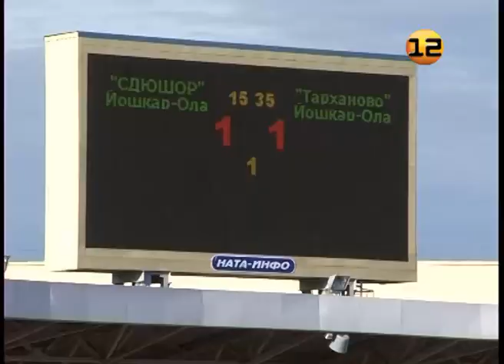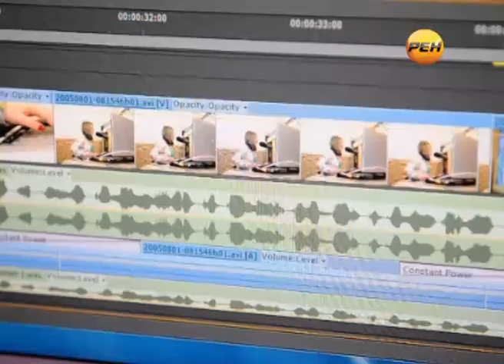Чемпионат Марий Эл по футболу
Кто станет чемпионом?

В эти выходные в Марий Эл будет определен победитель чемпионата республики по футболу. Претендентов, как обычно, - два, это - «ФК Волжск» и йошкар-олинский «МНПЗ-МарГУ». Впрочем, до последнего тура также непонятно, кто займет и остальные ступеньки призового подиума.

Сюжет Константина Терехова.